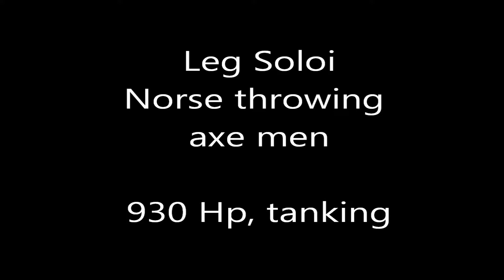Age of empires online Legendary Soloi Axe throwers Tanky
Tank unit with range +1